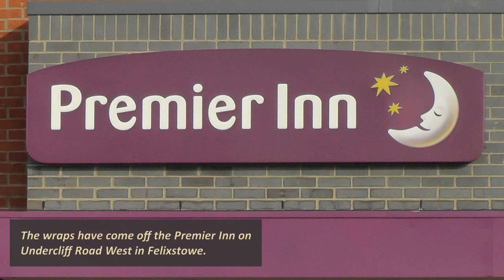Felixstowe's New Premier Inn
Felixstowe's new Premier Inn opened on 27th February.   Here are some before and after pictures showing it's predecessor, the Ordnance Hotel and what has happened over the last two years.